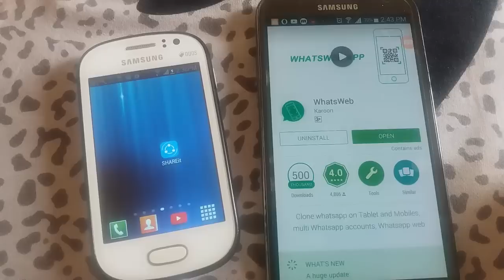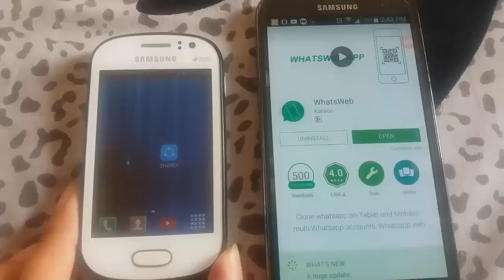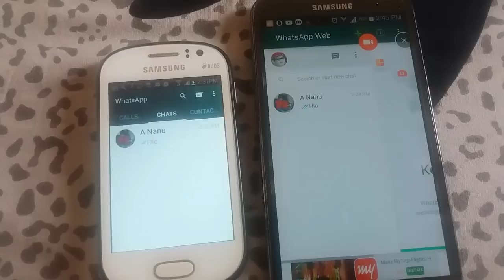How to see whatsapp messages of others - See your friends or girlfriends Whatsapp Messages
Whatsapp Tips and Tricks in hindi - How to read/ view/ see your friends or girlfriends Whatsapp Messages easy on mobile (Great Trick) 100% working.